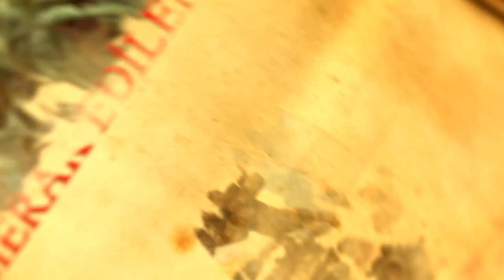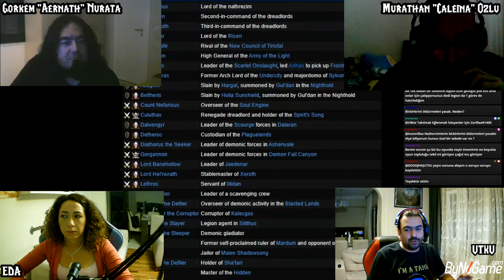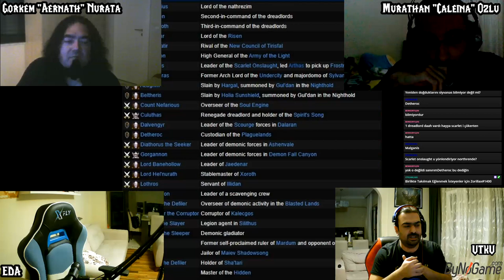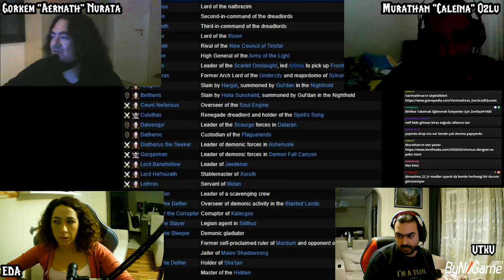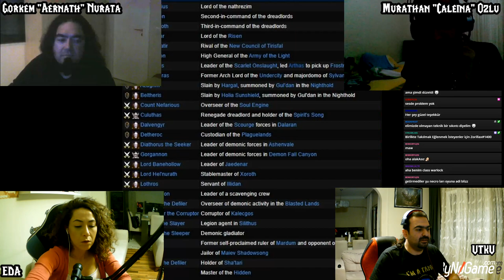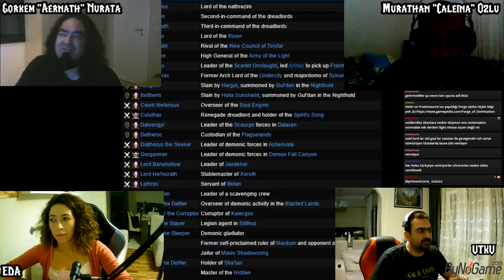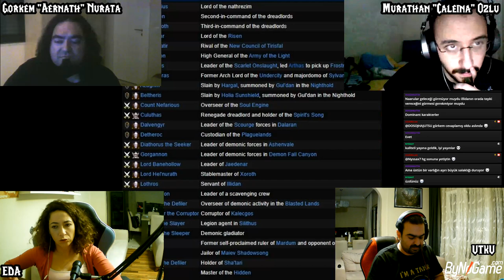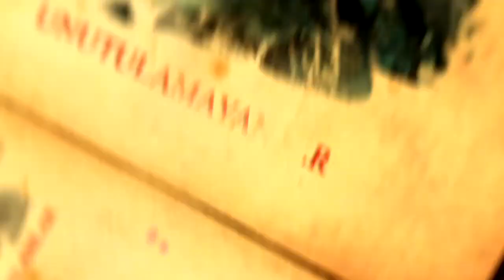Lore Konseyi - Bölüm 9 - Nathrezim - Dreadlord - Bölüm 1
Lore Konseyi'mizin 9.bölümünde Nathrezim ırkından (dreadlord) bahsettik. Kendilerimi tanıdık ve Azeroth üzerindeki etkilerini ela aldik. Daha fazla detaya girmeden keyifli seyirler dileriz :)